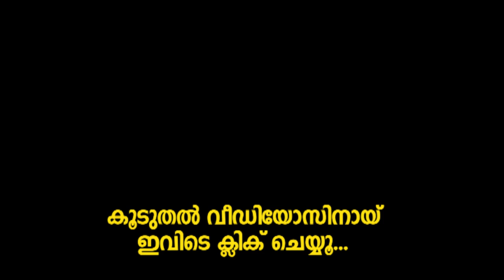ചങ്‌സിന്റെ ലൊക്കേഷനിൽ ഹണി റോസ്, ബാലു വര്ഗീസ് | Chunkz Shooting Location Video